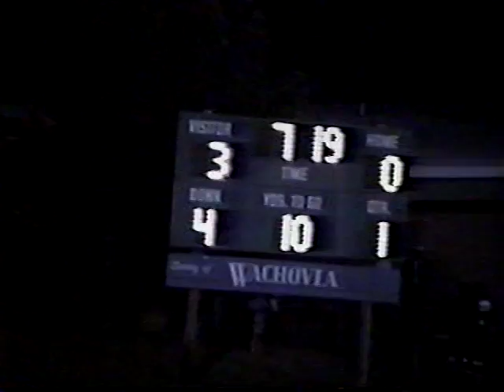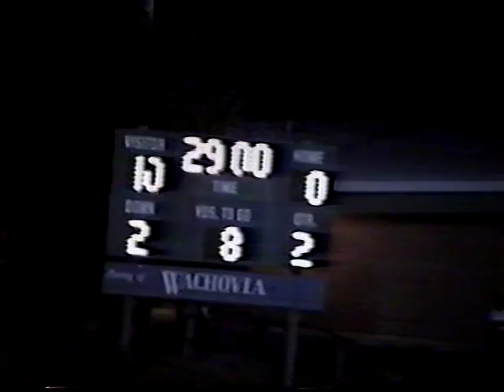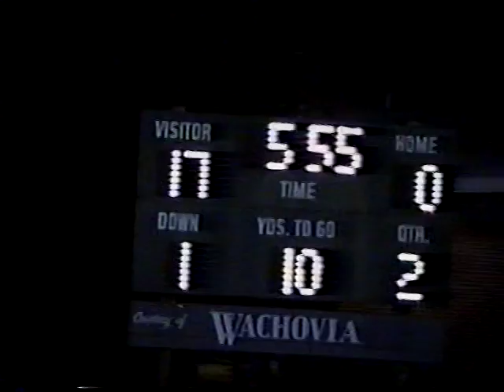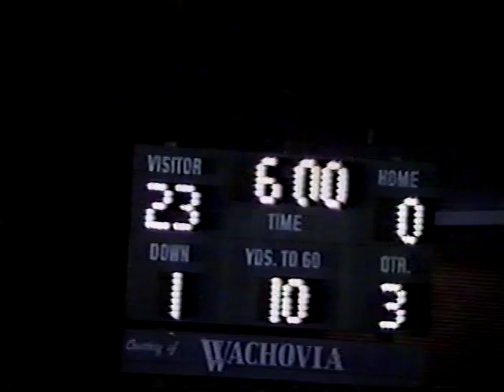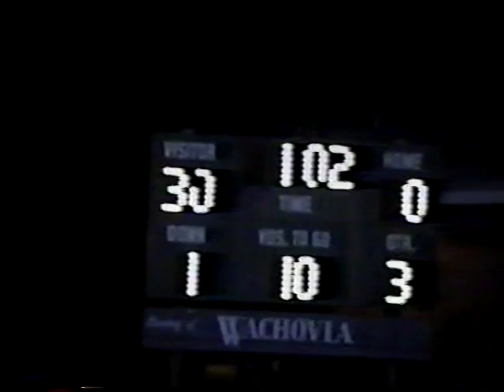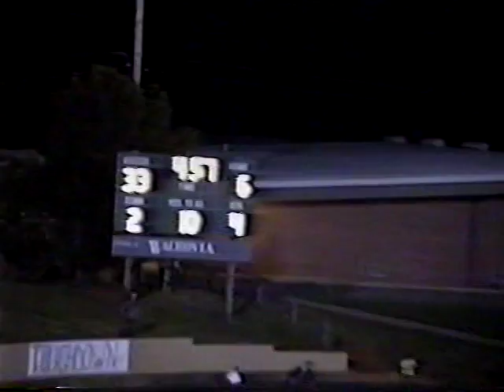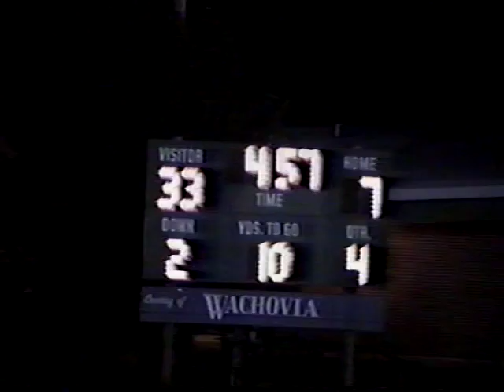1994 Stratford Academy Eagles at Southland Academy Golden Raiders (football)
Stratford cruises to a road victory over Southland 33-7. This game was played on October 7, 1994.